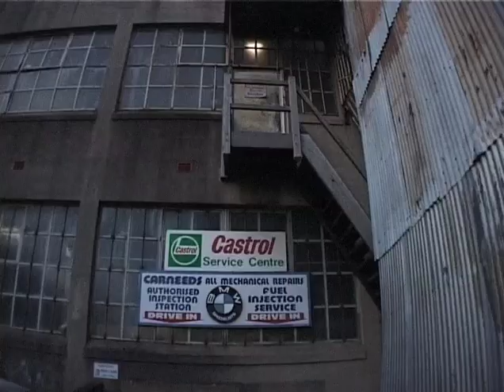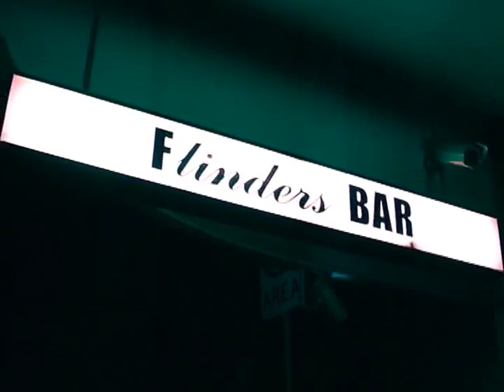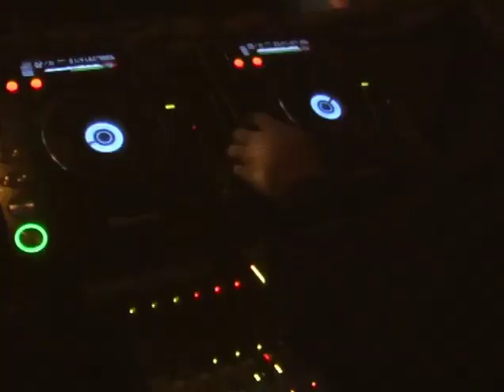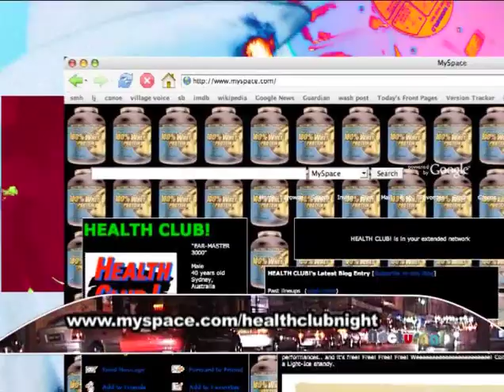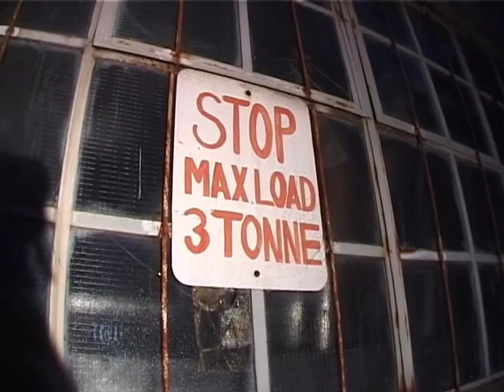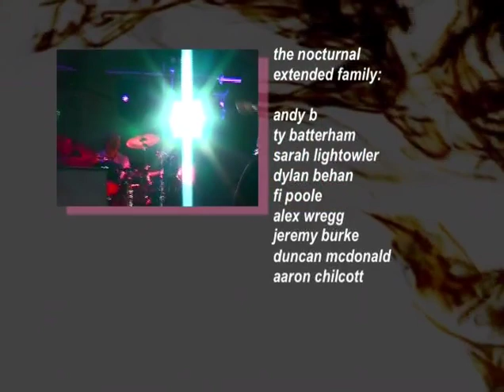Nocturnal s3 ep6 - Extended Family (aka Panda), Justice Yeldham, Health Club & Luke Escombe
Feat. Extended Family, Justice Yeldham, Health Club & Luke Escombe Corporation

Nocturnal Sydney was a Community TV show cataloguing the sights and sounds of the Sydney music scene in the early-mid noughties, archived here as a historical document.
This ep first aired on Channel 31 TVS on Feb 15 2007.

01:23 Justice Yeldham (aka The Glass Man)
07:52 Extended Family (formerly known as Panda) at Peats Ridge Festival
13:43 Health Club at Hotel Flinders
19:00 Luke Escombe Corporation